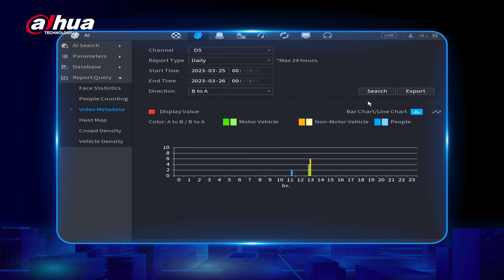HuaTalk — Video Metadata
This year,  we've upgraded Metadata. Compared with the original functions, we added two non-motor vehicle attributes: motorcycle and bicycle. Let's check out!🎉